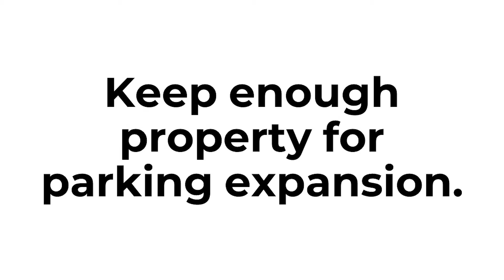Sonrise Remodel: What would be the layout of the new parking area?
What would be the layout of the new parking area?